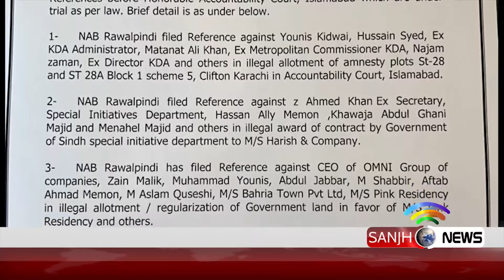Chairman Nab today | Sanjh News 29 August 2019